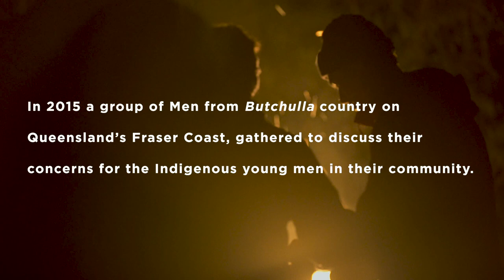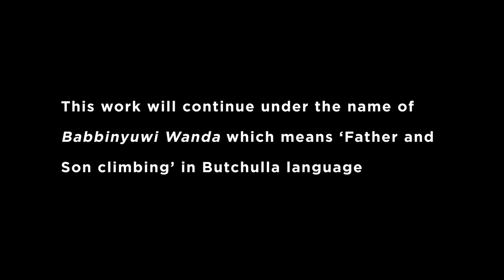BRINGING BACK THE BUTCHULLA